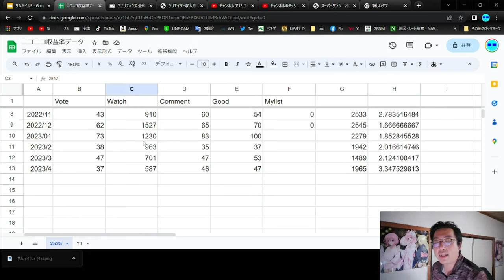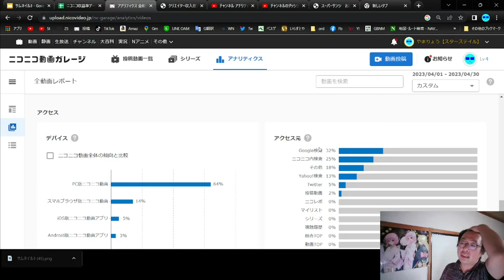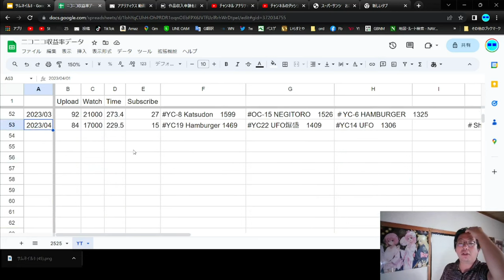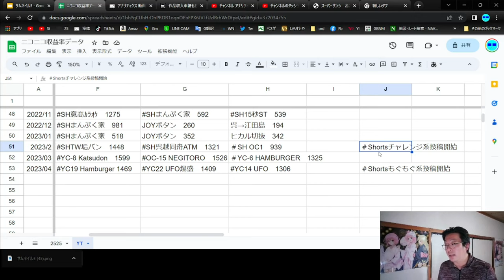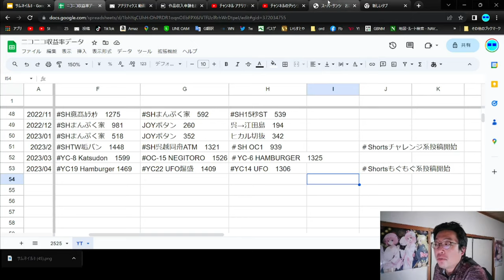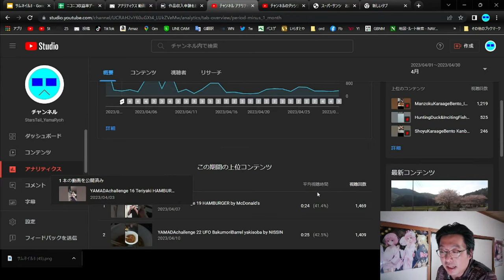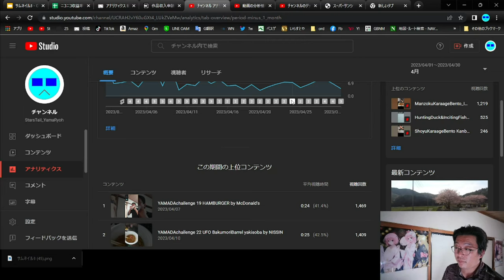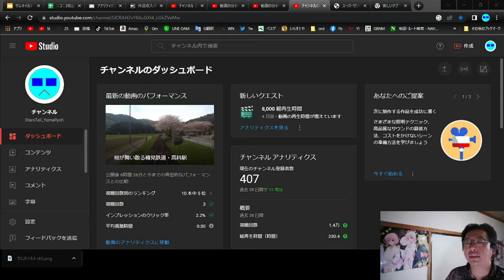SB042 やまだ決算会2023年5月【サブチャン】